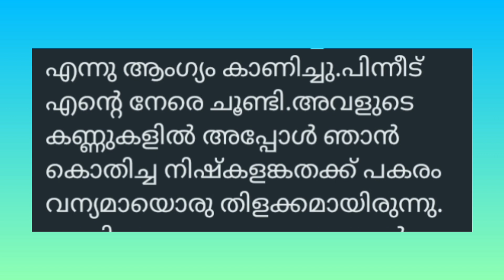തട്ടത്തിൻ മറയത്ത് /Thattathin marayath /jainy tiju /Salim karulai